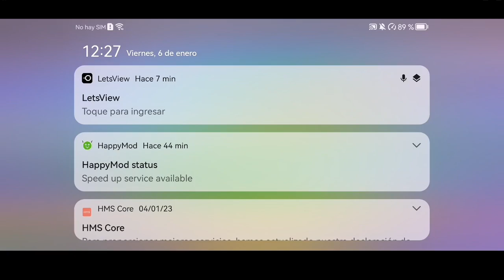Gameplay de My Little Pony